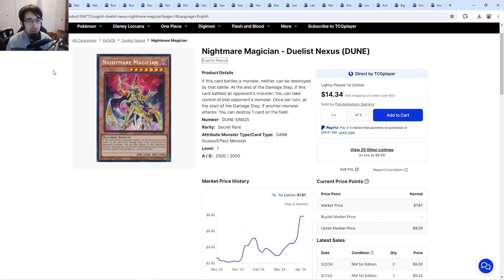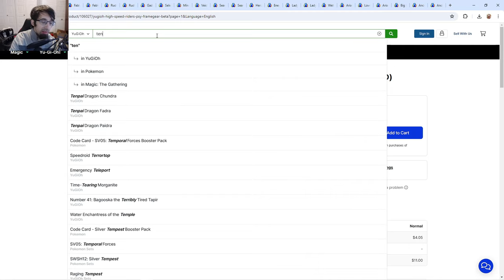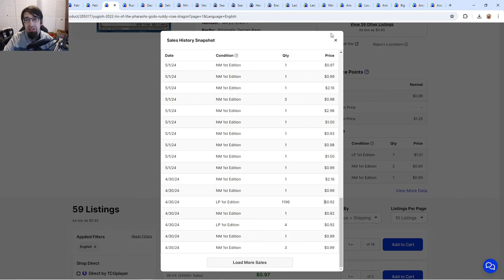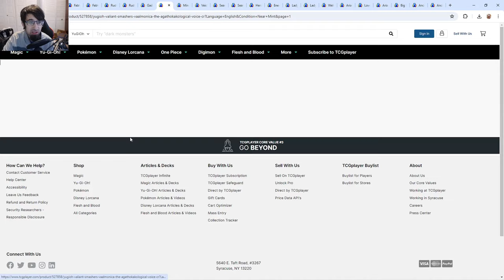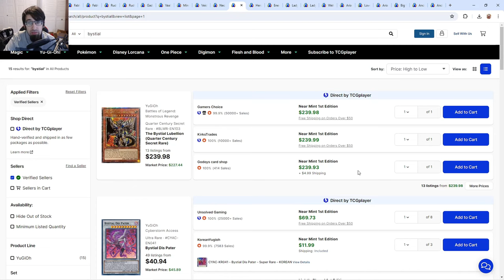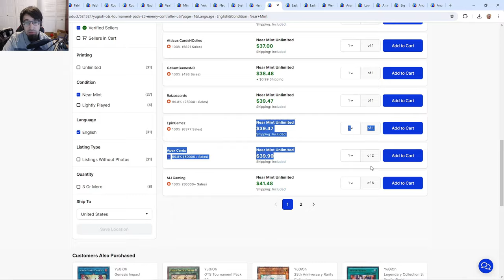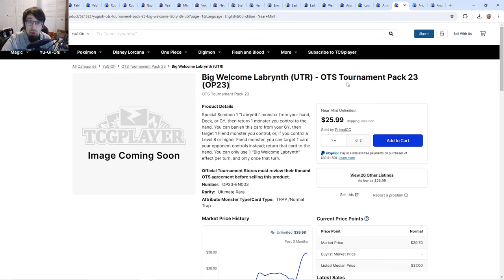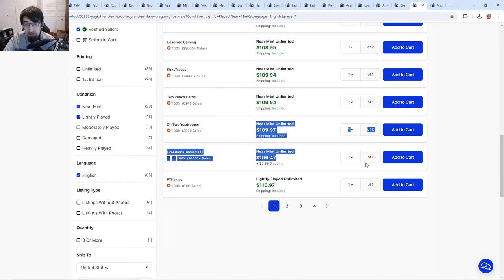BYSTIAL BUYOUTS AND MORE TECHS!!! Yu-Gi-Oh! Market Watch!